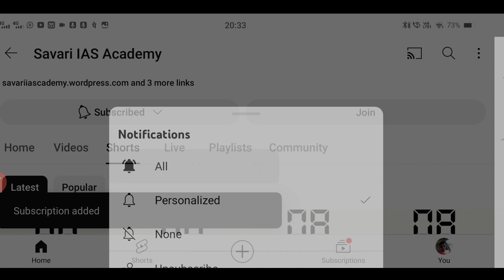TNUSRB PC overall Cut off marks General Category Girls க்கு எவ்வளவு வரும் Expected 2024|TNUSRB2024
Tnusrb si expected cut off marks
Si cut off expected